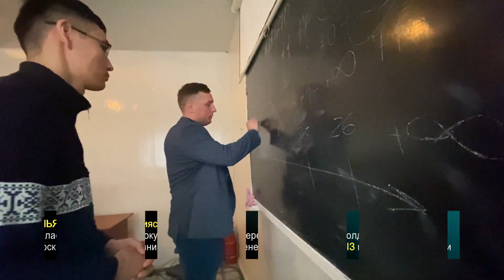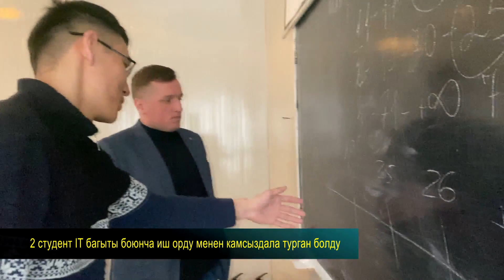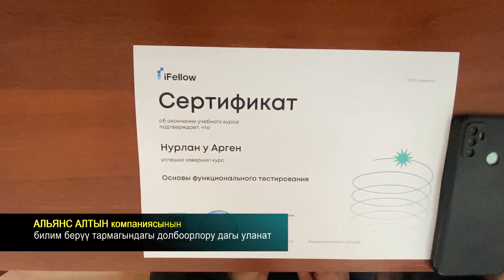АЛЬЯНС АЛТЫН КОМПАНИЯСЫ ТАЛАСТАГЫ АЙТИ АДИСТЕРИН ДАЯРДООНУ КОЛДОЙТ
Альянс Алтын компаниясы " iFellow" компаниясынын адистерин Таласка алып келип IT багытында Эл аралык деңгээлдеги сертификатка 11 студент ээ болушту.

•Төртүнчү каналдын расмий баракчаларына катталыӊыздар!